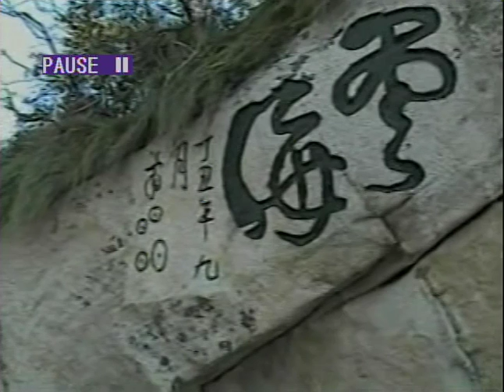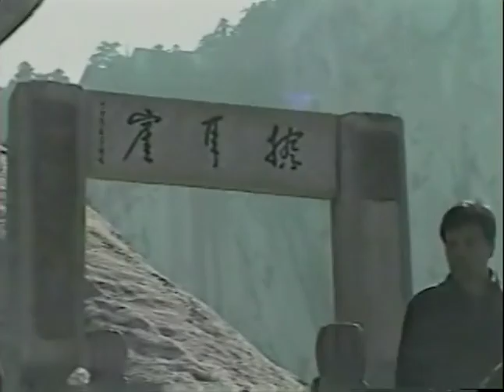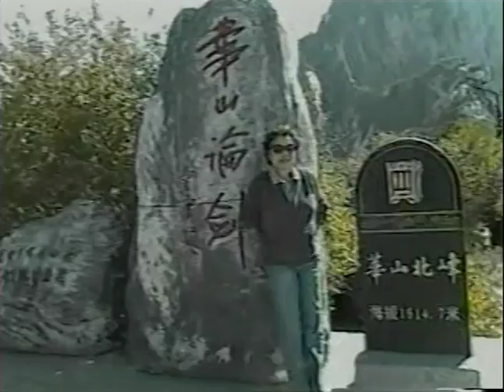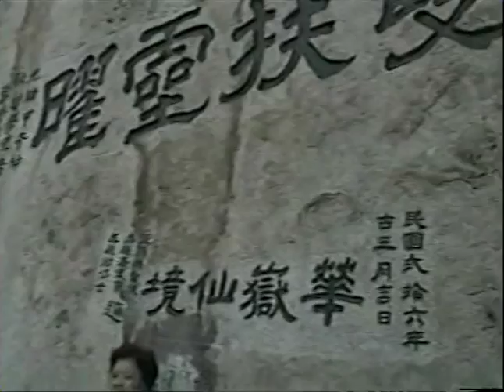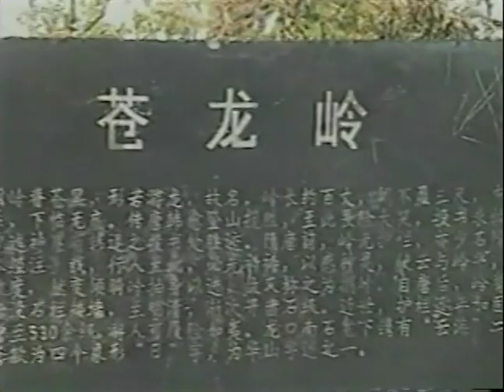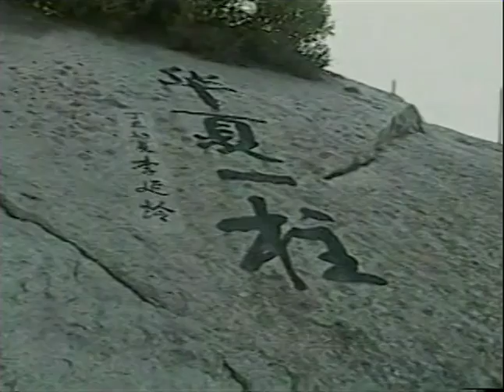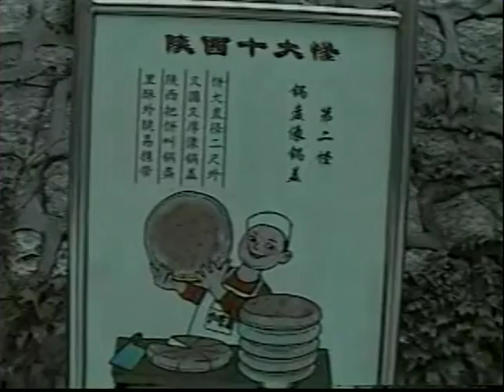絲綢之路西嶽華山